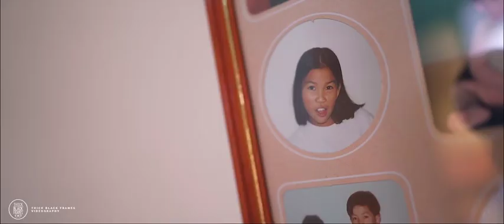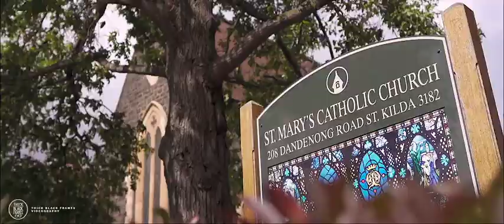Pauline + Sean's Mustang wedding | Thick Black Frames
Videography | Thick Black Frames
Photography | Phenomena
Cars | Mustangs in Black
MUA | Sophia Papaioannou Makeup Artist
Entertainment | Salacious
Ceremony | St Marys, St Kilda East
Reception | MAIA, Docklands